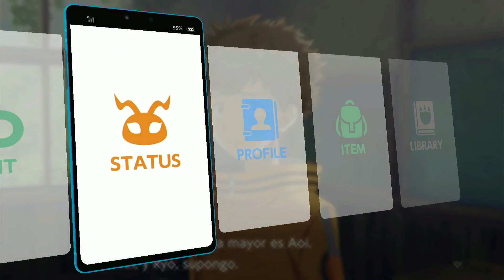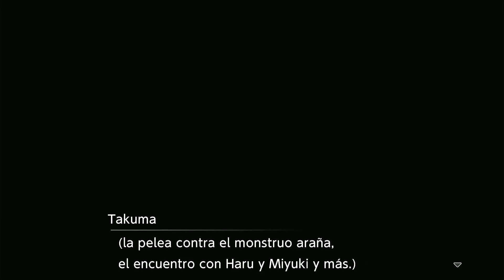Digimon Survive ⛩ en Español 🍃 Kaito y Miu en el bosque y me dicen Pervertido XD 😳 Nintendo Switch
Nuevo juego! Digimon survive!
Digimon survive es una novela visual de digimon que sigue la aventura de unos estudiantes hasta un santuario de unas criaturas llamadas kemonogami. Además de eso nuestras decisiones son de suma importancia en la historia lo cual dependerá como se desenvuelve el panorama. Y también tendremos combates por turnos para entrenas a nuestros Digimons